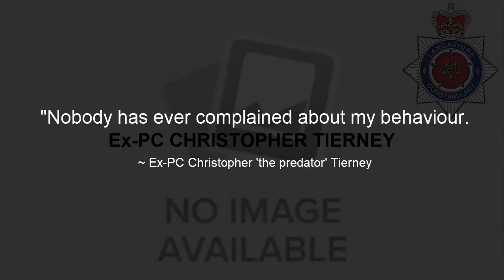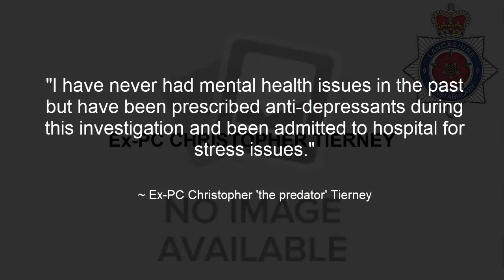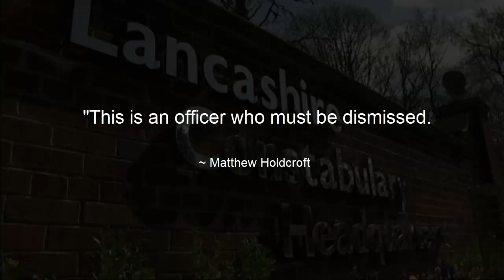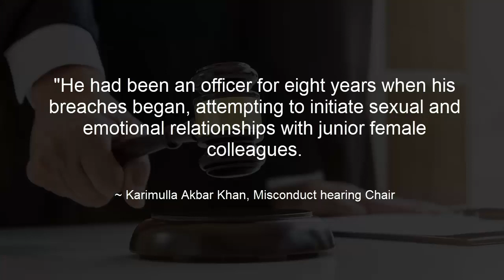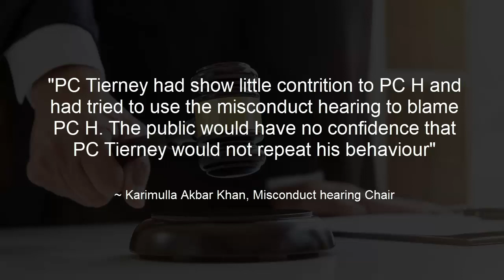Predatory Lancs PC dismissed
Credit: Charles

Lancs Police
Lancashire Police
Lancs Constabulary
Lancashire Constabulary
PC Christopher Tierney
Predatory behaviour
Dismissed
Misconduct